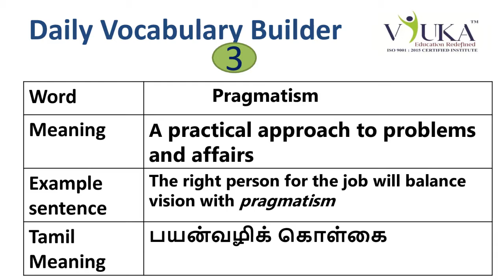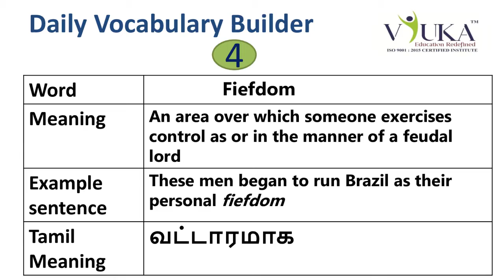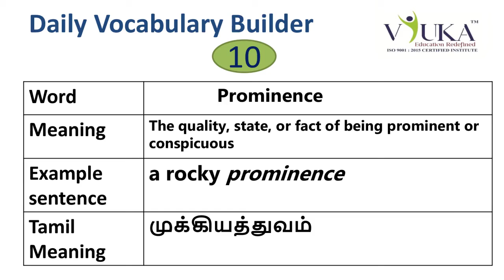Vyuka`s Daily Vocabulary Builder - 02.03.2020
Build your English Vocabulary through Vyuka - Education Redefined